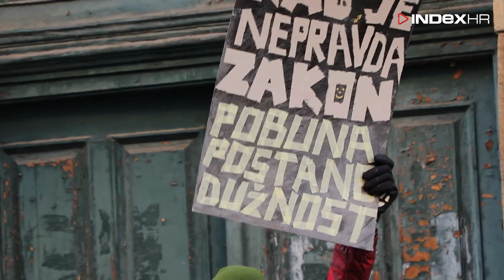Plaća li Soros prosvjednike protiv Bandića?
Bandićevi suradnici tvrde da prosvjednike protiv gradonačelnika i GUP-a plaća milijarder Georg Soros.